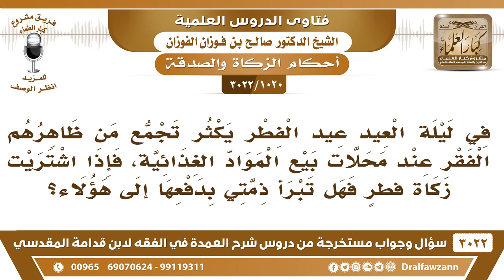[1020 -3022] يكثر الفقراء عند محلات بيع المواد الغذائية، فهل يجوز أن أعطيهم زكاة الفطر؟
-"[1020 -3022] السؤال: السائل في ليلة العيد عيد الفطر يكثر تجمع من ظاهرهم الفقر، عند محلات بيع المواد الغذائية، فإذا اشتريت زكاة فطرٍ فهل تبرأ ذمتي بدفعها إلى هؤلاء؟
الجواب: الجَوَابُ: إي نعم إذا علمت أنهم ليسوا بحاجة فلا تجزئ، أما إذا لم تعلم تبني على الظاهر، وإثمهم عليهم، نعم.ثم يقول حفظك الله، وإذا علمت أنهم يقومون ببيعها مباشرة بعد استلامها مني.ما عليك منهم، المهم أخذوها لحاجة، يتصرفون فيها، يأكلونها يبيعونها يدونها ما يخالف، نعم.
للاشتراك في قناة الشيخ صالح الفوزان

للاستفسار والإقتراحات والدعم
رئيس الفريق
لمشروع كبار العلماء